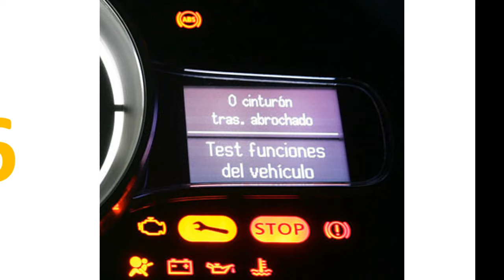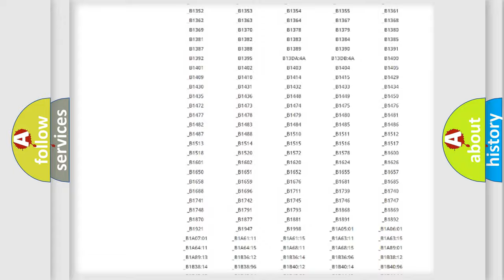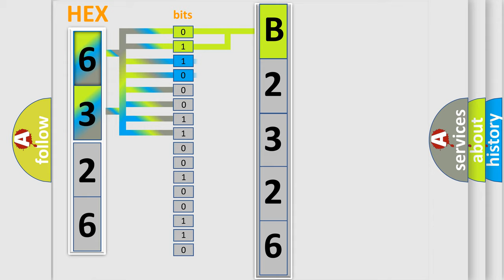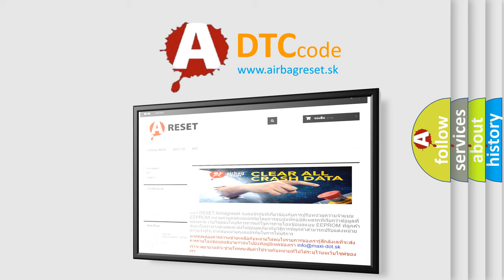DTC Lincoln B2326 Short Explanation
Contents:
0:21 Basic DTC analysis according to OBD2 protocol standard.
1:48 Insight into programming
2:58 A diagnostically understandable description of the Diagnostic Trouble Code
3:05 Basic error definition

Make:
Lincoln
Code:
B2326
Definition:
42 Volt Inverter Temperature High
Description:
Cause:
42 volt circuit temperature is greater than 105°C (221°F).